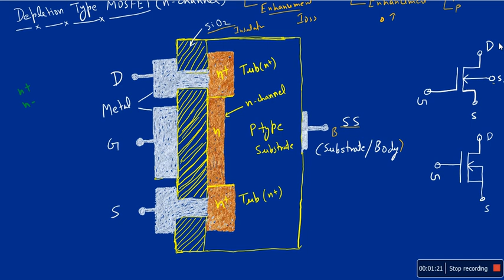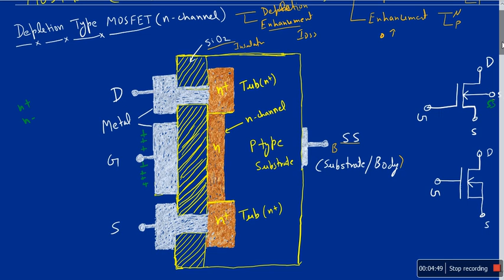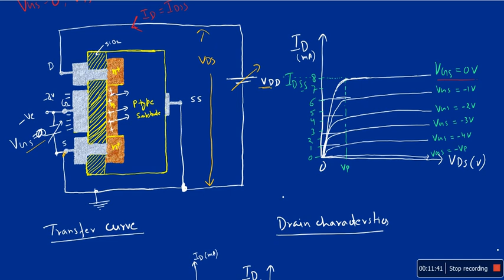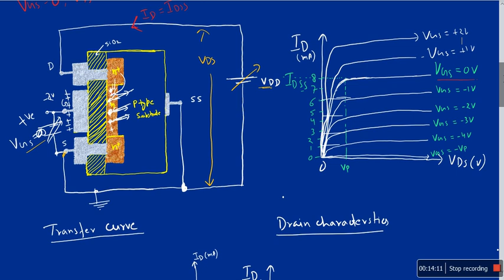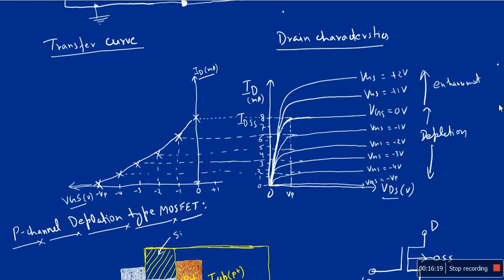E-68: N channel depletion type MOSFET working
N channel depletion type MOSFET working ,Transfer and  Drain Characteristic